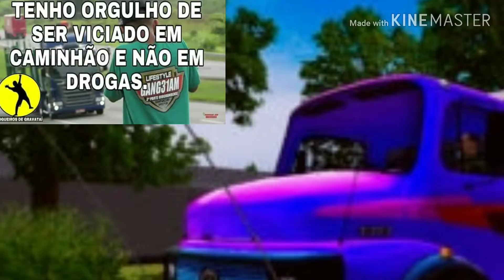Os caminhão mais lindos do wtds